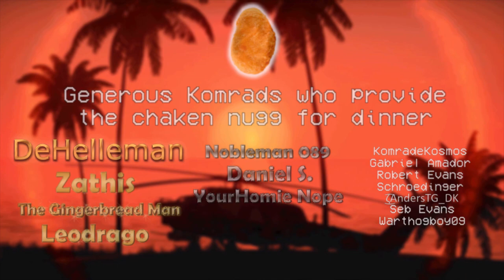Bathtub Simulator 2021 - War Thunder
Have you ever wanted to play as a bathtub and fight against tanks and ahave a 100% survivability rate? Thanks to the latest addition to war thunder, you can now become a weaponised bathtub with the Ka-Chi. Why not throw in a little Japanese ooga booga flying adventures.
Low tier is best tier. Change my mind ))))

The Ruskii9000 Bling Decal is now ingame

- Don't have War Thunder? U mad?

- Sound Mods Used:
   -   Epic Thunder (Work In Progress)